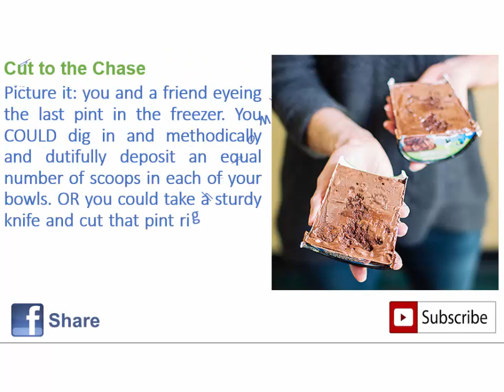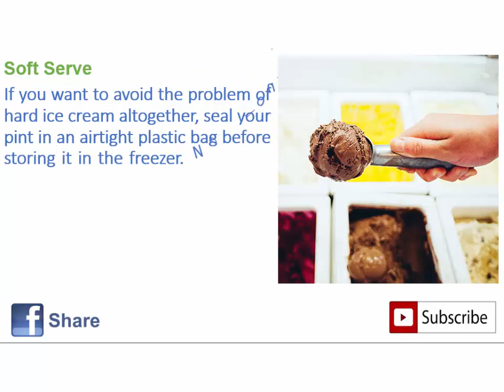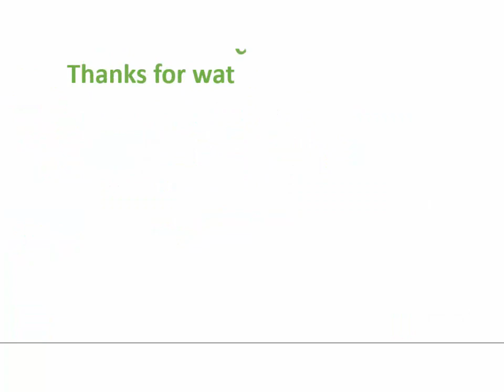Ice Cream Hacks | New Whatsapp Status Video 2017 | Make Viral Videos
Start earning money by downloading this app
1. The invitation code is [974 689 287].
2. Tap the link below to open/install Snack. (recommend way)
 | New Whatsapp Video Status 2018 | Make Video Viral"
In this video, you some ice cream hacks which are used by genuine people. And fully New Video for Whatsapp Status in 2018. Here you will find health benefit tips and other informative stuff.

this video with dear ones. Give me the suggestion for more improvements in
comments.